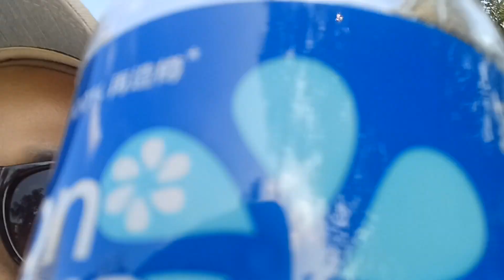Kebun strobewry di fanling hongkong .. suasana Indonesia